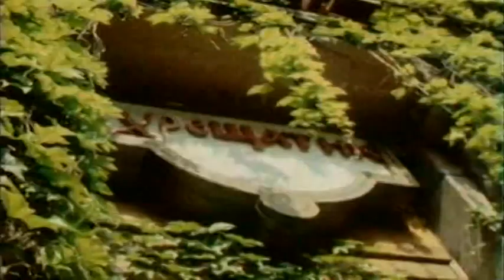Кондратюк Тимохін Києве мій ukrainian duet Kyiv 1956-80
Герман Жуковський - Володимир Сосюра. Виконують М.Кондратюк, В.Тимохін, оркестр Українського Радіо п/к С.Литвиненка; запис 1980
in Ukrainian Mykola Kodratyuk & Volodymyr Tymokhin perform song about Kyiv, rec. 1980
Ой, Дніпро, синя далина,
Києве мій, рідна сторона!
Там мене далеко вірна жде любов,
Чи зустрінемось знов?
Ой, Дніпро, сизокрилий птах!
Києве мій, ти славен у віках.
І тебе ніколи не забуду я,
Земле Українська моя!
кадри з к/ф "Без вісті зниклий" київської кіностудії, 1956 р